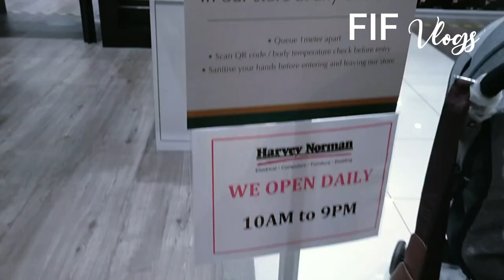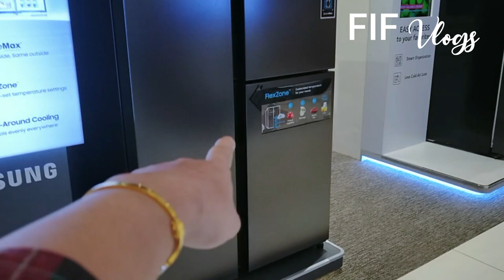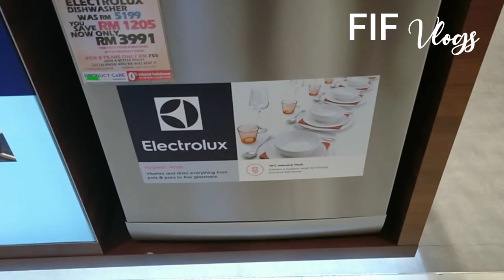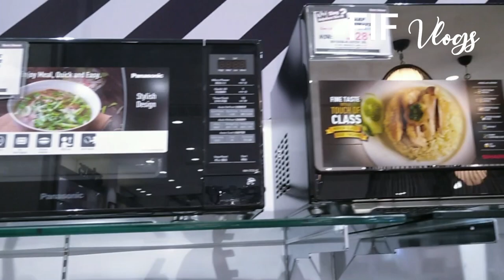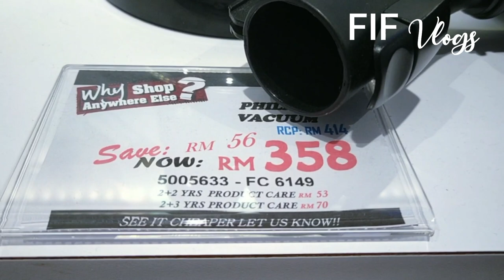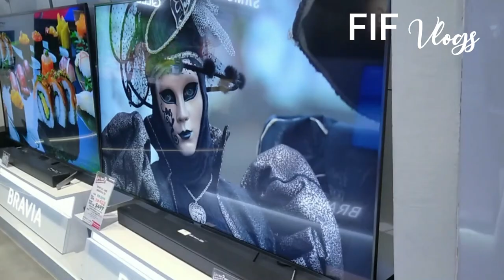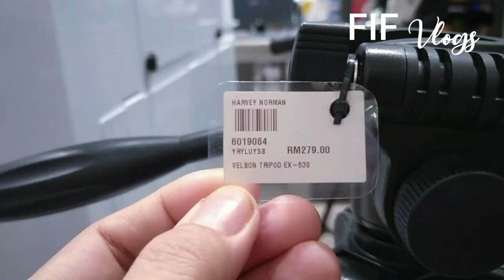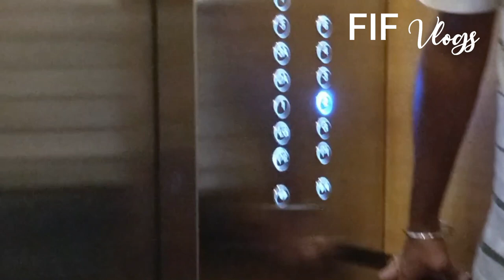HARVEY NORMAN JOHOR, BAHRU MALAYSIA | The Faithful Singhs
Hello there! Namaste 🙏

We are a Filipino & Punjabi Couple.
This channel is basically not only a story of how we met, but mainly we will be creating videos about minimalism, travels & lifestyle.

If you have any questions about Punjabi- Filipino culture, feel free to write down in the comments box below & we will try our best to answer your questions as much as we can.

FIRST TIME HERE? Welcome. I make videos about minimalism, travel, lifestyle. With Filipino Indian Life Story I hope to create a place for everyone to take a little break, to get inspired in our own little way. We deserve to.
Have a nice day & May God bless you always abundantly & exceedingly!

🚶🏻‍♀️Follow Me And I followBack

COMMENT POLICY: Let’s keep the comments section friendly. Constructive criticism is always welcome and appreciated. However, hurtful or disrespectful comments that don’t have anything to do with the topic of the video will be deleted.